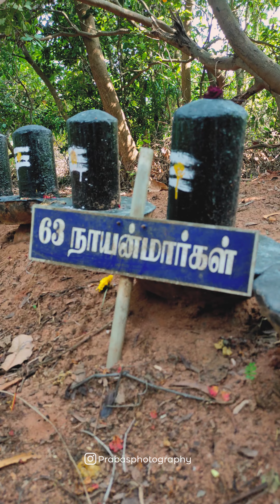மூலவர் முந்திரீஸ்வரர், உலகத்தில்உள்ள அத்தனை சக்தி மிக்கசிவலிங்கம் அனைத்தையும் ஒரேஇடத்தில் காணலாம்.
This temple is located at the center of the 8 acre private
cashew farm and maintained by an ex military man. (He met a
Rishi in Himalayas and the Rishi gave him a siva lingam and
asked him to install in his farm it seems)
Currently, only 508 lingams are visible outside. Remaining
lingams were covered by soil due to lack of maintenance.
(Heard all these info from his son )